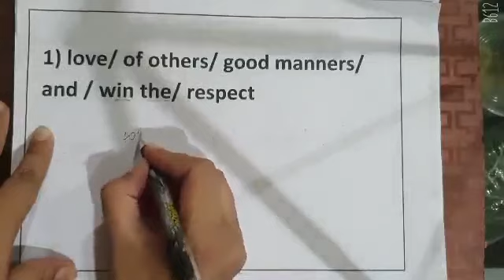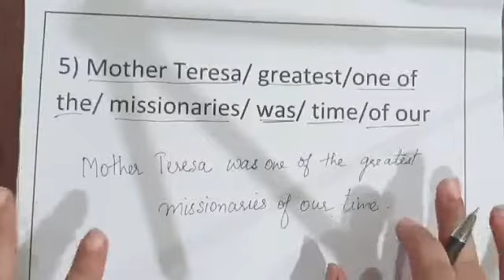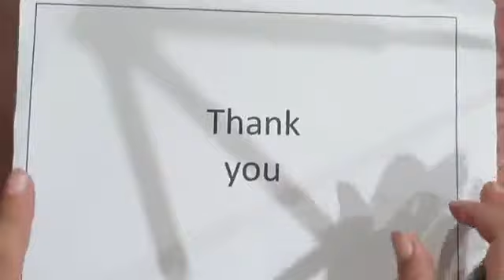Grade 9 English Sentence Rearrangement